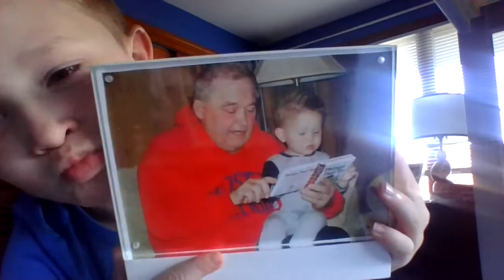Uncreepable and o1gs